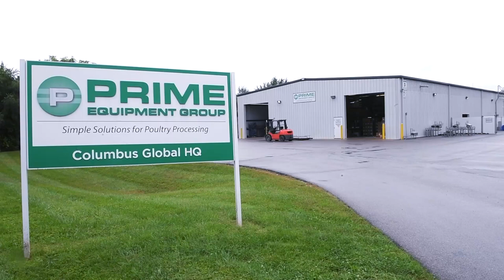Grant Helps Business Increase Exports – Ohio IMAGE Program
The Ohio International Market Access Grant for Exporters (IMAGE) program helped Prime Equipment Group sell its products overseas.